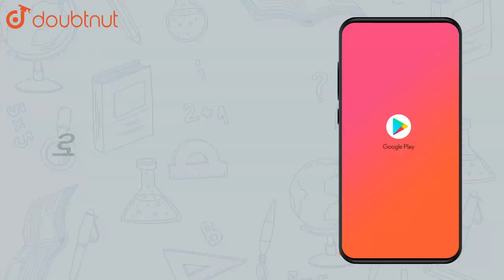In `DeltaABC, AP bot BC, BQ bot AC, B - P - C, A- Q - C, ` then prove | Class 10 Maths | Doubtnut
In `DeltaABC, AP bot BC, BQ bot AC, B - P - C, A- Q - C, ` then prove that `DeltaCPA ~ DeltaCQB.` If AP = 7, BQ = 8, BC = 12, then find AC.img src=" width="80%"

Online Class में Admission लेने के लिए यहाँ click करें :
👉Class 10 | Maharashtra Boards | English Medium :

👉 Have Any Query? Ask Us.